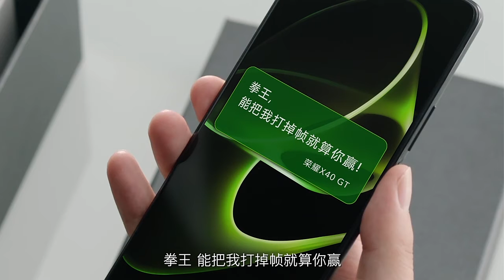Honor X40 GT 5G mobile phone released: Snapdragon 888 fire to ice dragon, 144Hz high refresh screen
The Honor X40 GT 5G mobile phone is equipped with a Qualcomm Snapdragon 888 processor with a maximum CPU frequency of 2.84GHz, equipped with LPDDR5 memory and UFS 3.1 storage. The Honor X40 GT also supports a smart memory engine, which brings expandable memory up to 19GB.
In terms of heat dissipation, the Honor X40 GT uses a 13-layer three-dimensional heat dissipation device, 8 layers of high-performance graphite sheets, and a VC heat dissipation device of more than 4,000 square millimeters. In addition, Honor X40 GT is equipped with GPU Turbo X technology, which greatly improves GPU rendering performance by 30%, reduces power consumption of heavy-load games by 6%, and reduces the temperature of heavy-load games by 1 degree. Repeated training to achieve intelligent scheduling of CPU frequency points.